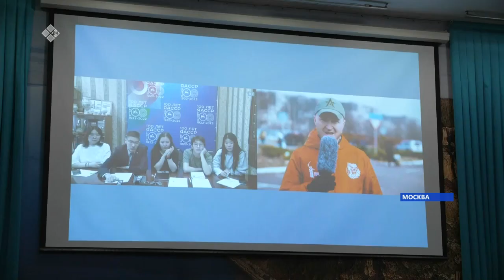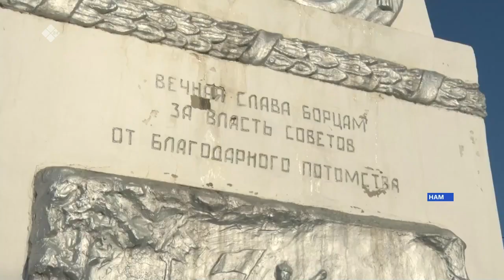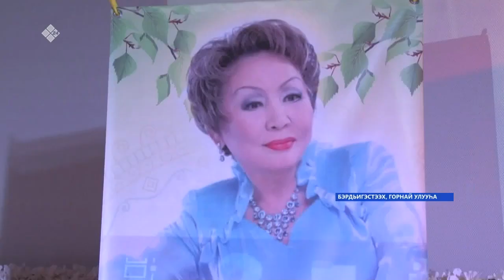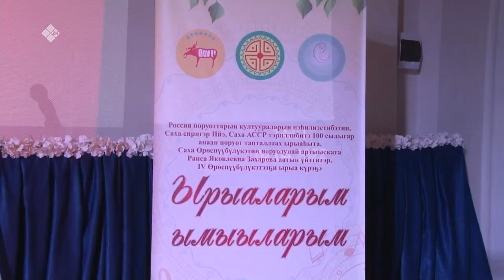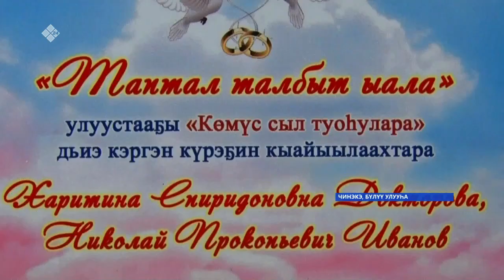«Саха сирэ» информационнай биэрии. Муус устар 04 күнэ 16:00ч